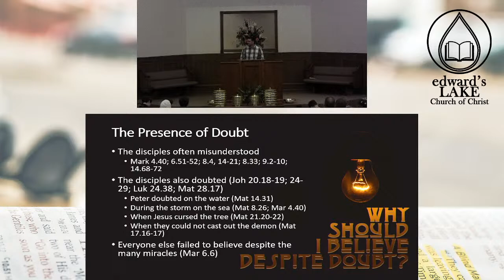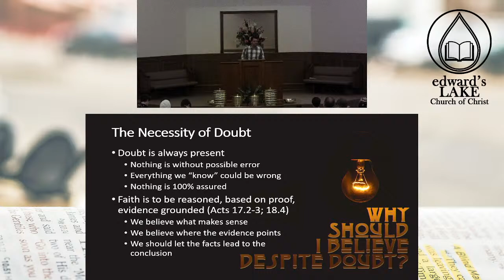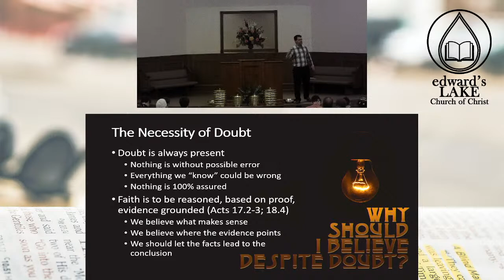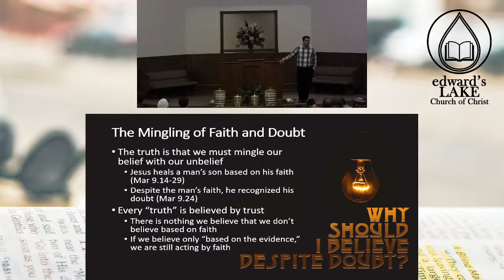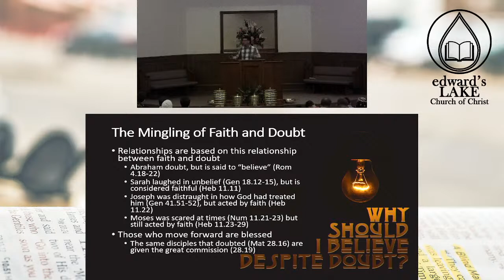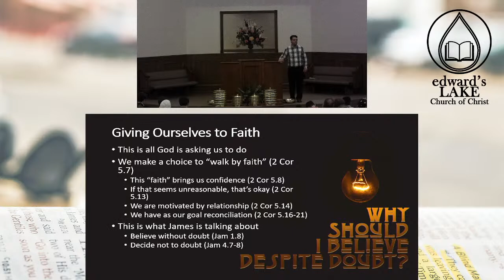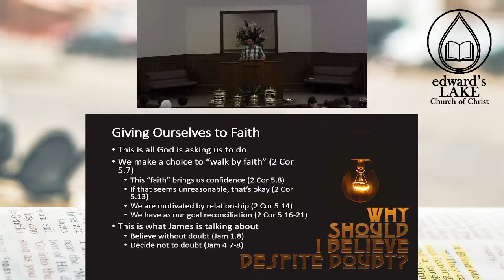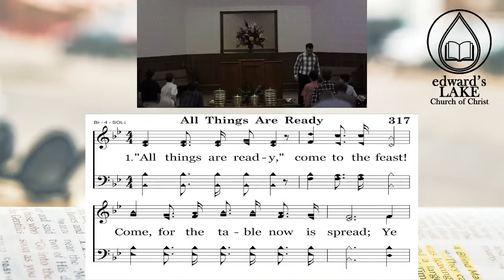Why Should I Believe Through Doubt?